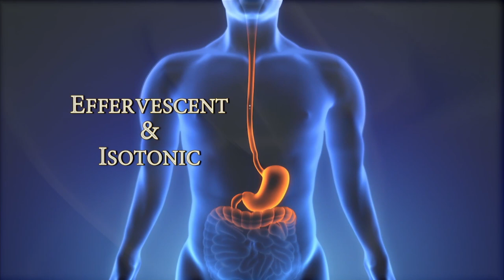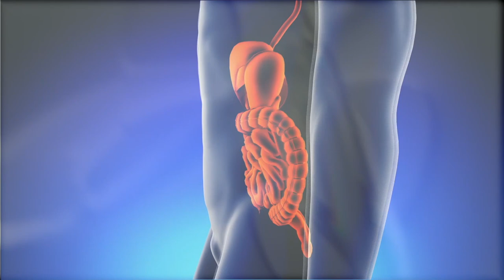Limuz6 Colostrum6 Infomercial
A revolutionary Health product that works on your gut health. Contains certified six hour colostrum with over 700 constituents that support your immune system.